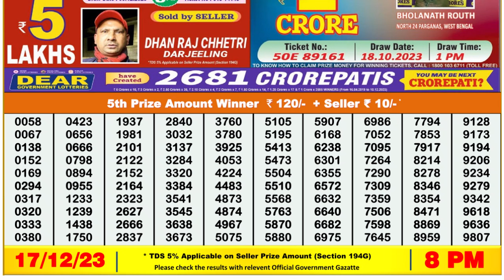Dear Lottery Sambad 8pm today 17.12.23 Nagaland State Lottery Result